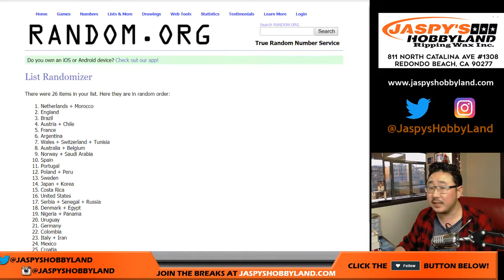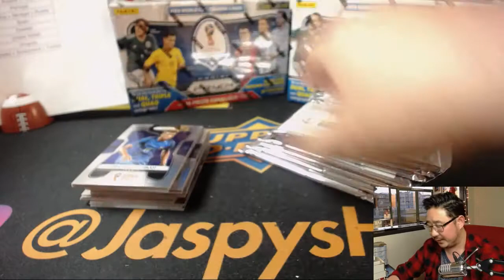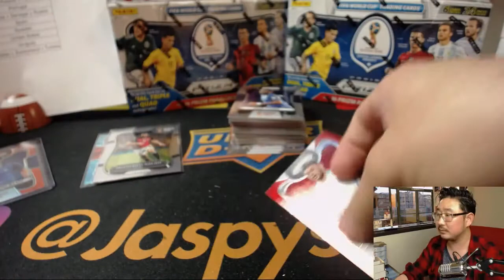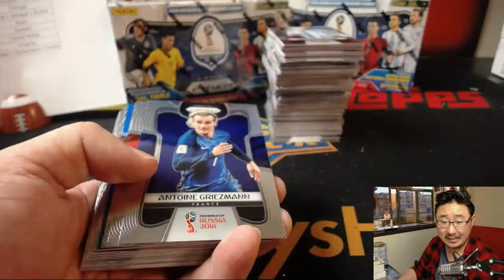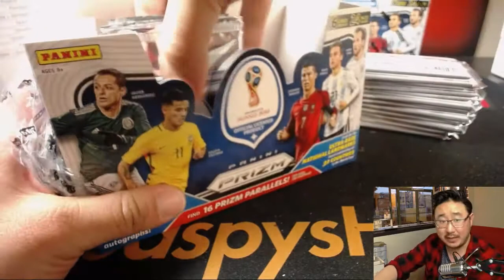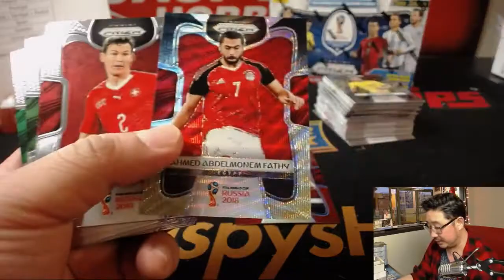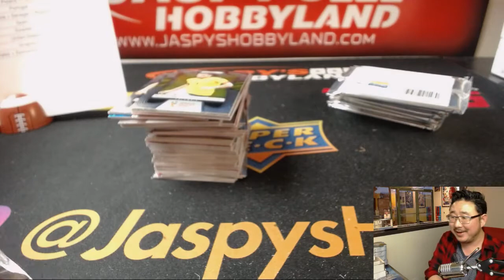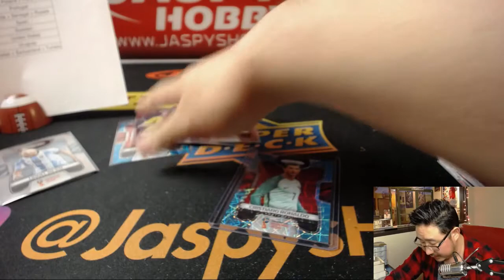Fr., 05/25/18 [4Box RC] #8 - 2018 Panini PRIZM WORLD CUP Soccer (Football)